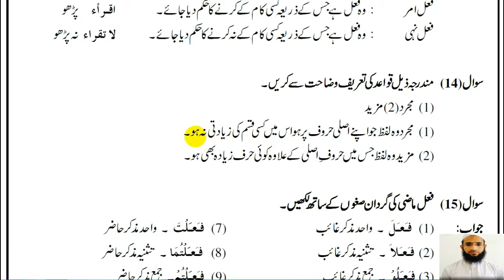ARABIC (B.U.M.S){ QUESTION 14 SAWAL}BY Syed touqeer ahmed